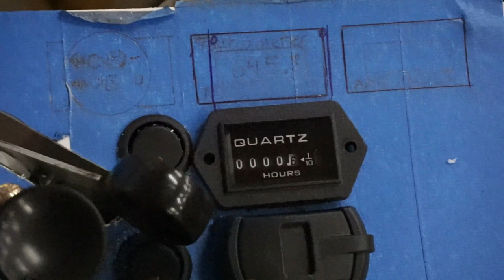Hustler Raptor SD60 Ergonomic Dashboard Test Fit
This video will show the actual switches, choke layout of the Ergonomic Dashboard for a BigDog® Alpha & Hustler Raptor Mowers.

The BigDog® & Hustler Owners Enthusiasts Group is available to you in Facebook. The link is below.

Come on over to Facebook, join, participate, become a mentor or be mentored by an expert or advanced operator in the zero turn community.

Thank you all in advance. Please don’t if you can't afford to.

 ATTENTION:

MAXSGARAJMAHAL is NOT liable for any damages or injuries inflicted upon oneself or others in any Car, Go Kart, Lawnmower, Mini Bike or any machinery related accidents.

The following video features activities are performed in controlled environments by knowledgeable persons. DO NOT attempt to duplicate, re-create, or perform the same or similar activities at home, as personal injury or property damage may result.

MAXSGARAJMAHAL and all persons shown in this video and any Contributor are not liable for any such personal injury or damage. ALL MAXSGARAJMAHAL CONTENT IS FOR informational and entertainment purposes only.

MAXSGARAJMAHAL makes no representation about the efficiency or sufficiency of any safety precautions and equipment used in this video. By submitting material (text, photos and illustrations) on our YouTube page, you grant MaxsGarajMahal, its parent company, subsidiaries, affiliates, partners and licensees unlimited use of the material and the right to include your name in connection with any such use. We may modify, reproduce and distribute your material in any medium and in any manner or appropriate place, including, but not limited to magazines, promotional merchandise, and marketing and other related materials.

Thanks for visiting Maxs Garaj Mahal. Y'all come back and see us, ya heah?